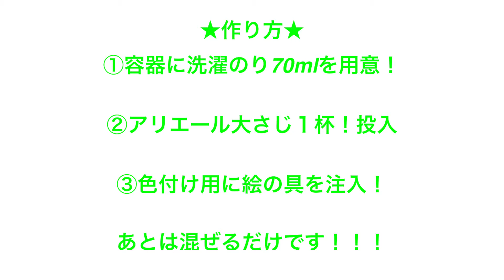手作りスライムで遊んだよ！！！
本日の動画はみじかにあるもので作って遊びたくて探していたら
スライムを見つけたので手軽に作れるとのことでやっってみましたー！！！

≪手軽にスライム作り！≫
必要なものは
★アリエール
★洗濯のり
★絵の具
★空容器     です！

《手順》
①空容器またはボウルに洗濯のり70mlを入れる。

②次にアリエール大さじ１杯を入れる！

③色付け用に絵の具、好きなのを入れる♪

あとは混ぜるだけです！！
超簡単！！これできみもスライム職人だ♪